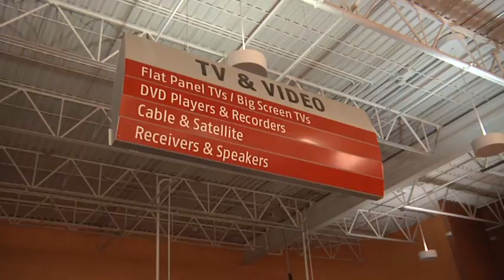Recycling Your Old TV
A look at how Global Electric and Electronic Processing Inc.(GEEP) recycles your old TVs, electrical appliances and computers at the Edmonton Waste Management Centre.